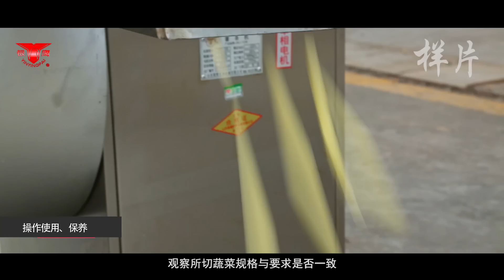Potato Chips Cutting Machine, Potato French fries cutting machine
More information ,pls contact Doris Lee .

   Potato Chips Cutting Machine can cut potato , onions, taro, pawpaw ,taroes, dasheens ,sweet potatoes,
 onions, carrots and gingers etc. into strips smoothly without any damage.. Moreover, it can also cut food
materials like potatoes into thickness-adjustable pieces/slices. It is especially suitable for fast-food restaurants to make potato chips/french fries.
   This machine is special equipment for French fries which can cut potatoes chips into 5mm,8mm, 10mm, 12mm,15mm,18mm,other size can be customized.
   It's suitable for fast food multiple shops, potato chips manufacturers and food processing factories.

 Model:YST100
Dimension: 1070*685*1030mm
Weight: 120kg
Power: 1.1kw
Capacity: 1000kg/h
Waterproof level: IPX1
Rotation speed: 178r/min